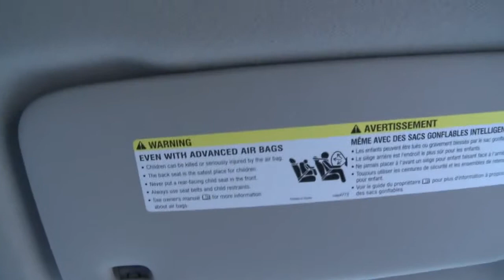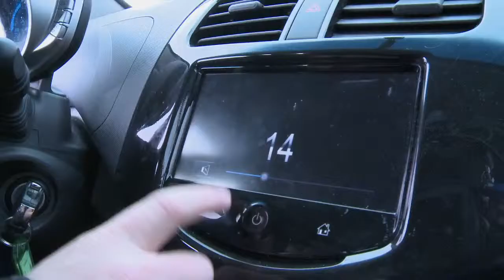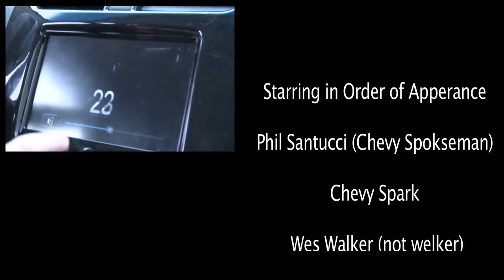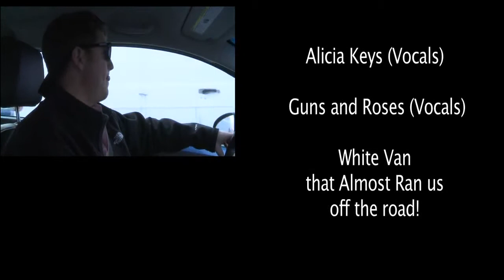Check out my Ride - Chevy Spark Episode 1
While on a work trip out in Salt Lake City, myself and my co-worker decided to give the Chevy Spark a little review. We were incredibly impressed with this spacious beast!